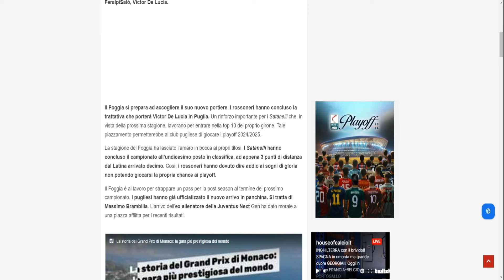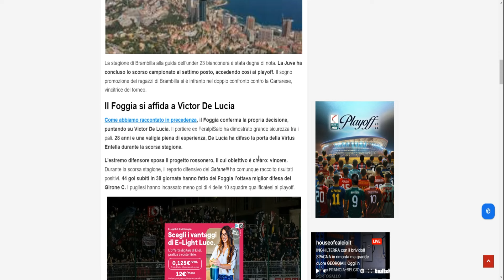Foggia Calcio: E' fatta arriva Victor De Lucia